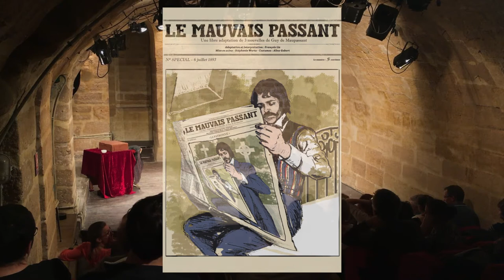Le Mauvais Passant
Le Mauvais Pasasnt
D'après 3 nouvelles de Guy de Maupassant

Adaptation et jeu : François Lis
Mise en scène : Stéphanie Wurtz

Costumes : Aline Gobert
Postiches : MTL Perruques
Vidéo :Olivier Banse et delphine Guillaud
son : Arthur Dugon